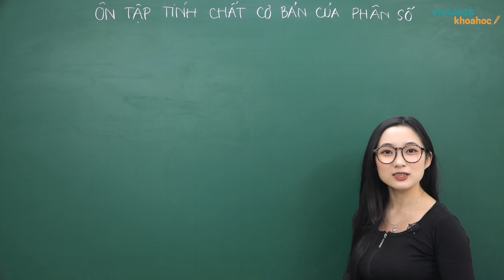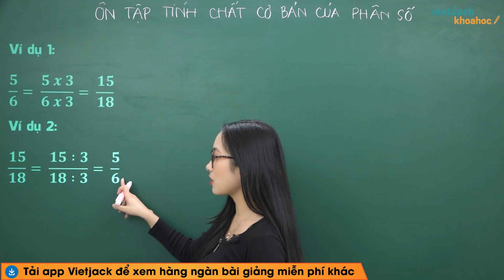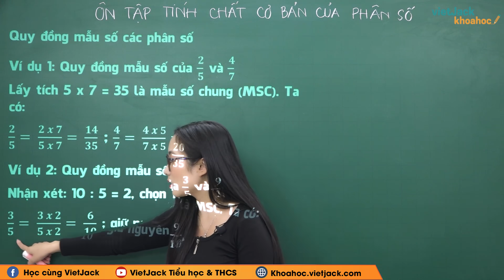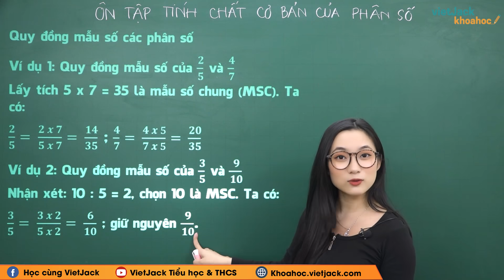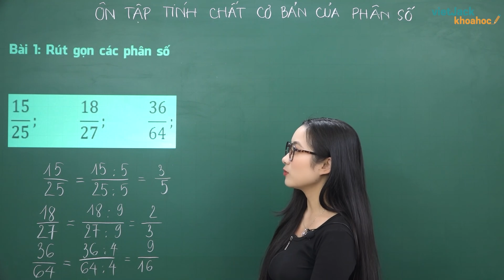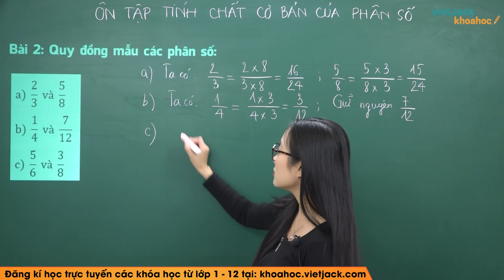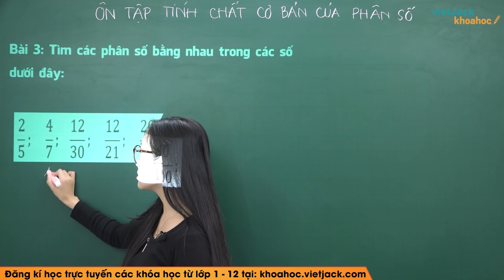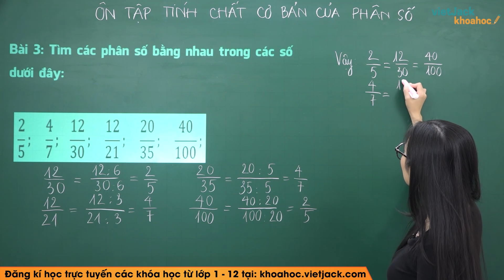Ôn tập tính chất cơ bản của phân số - Toán lớp 5 - Cô Hà Phương (HAY NHẤT)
Toán lớp 5 - Ôn tập tính chất cơ bản của phân số

Ôn tập tính chất cơ bản của phân số là bài học quan trọng trong chương trình Toán lớp 5. Trong bài giảng này, cô sẽ giúp các em tìm hiểu tất cả các kiến thức trọng tâm nhất bài học. Từ đó, các em sẽ giải các dạng bài tập từ cơ bản nhất đến nâng cao. Các em chú ý theo dõi bài học cùng cô nhé !